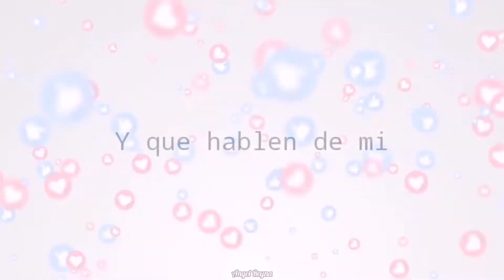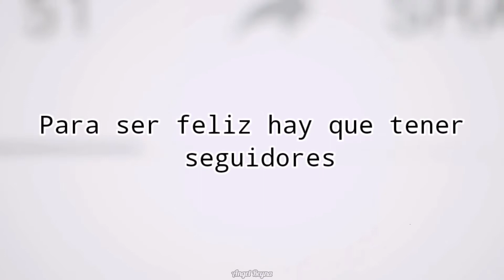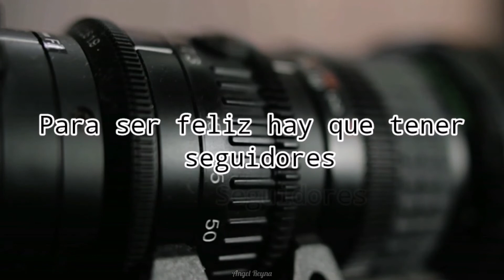Yo quiero tener seguidores (Letra)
Editor de imágenes, videos y letras: Angel Reyna 🍷🥰